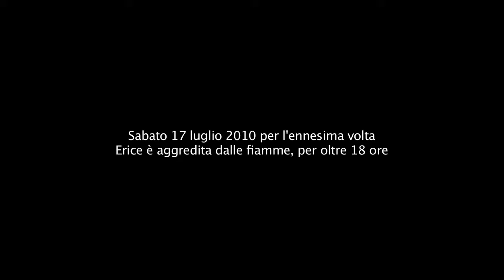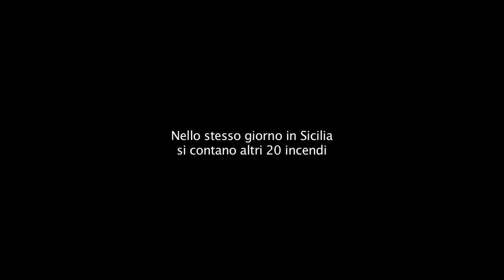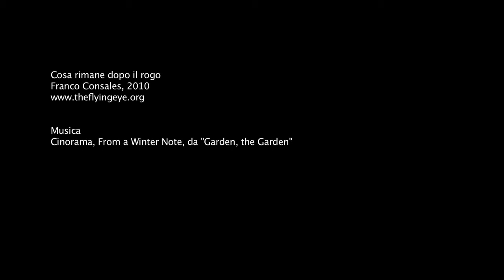Cosa rimane dopo il rogo (2)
Sabato 17 luglio 2010 per l'ennesima volta
Erice è aggredita dalle fiamme, per oltre 18 ore